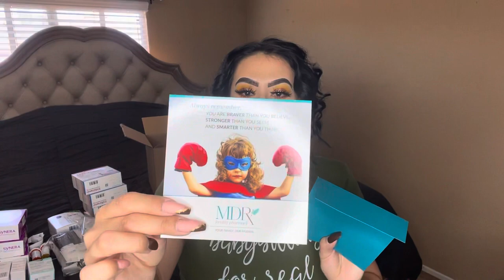Unboxing My Meds! *Surrogacy*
🛍 FOLLOW MY BOUTIQUE 🛍

👇🏼FOLLOW MY MAIN ACCOUNTS👇🏼

CODE- crygal10

CODE- CrystalDominique